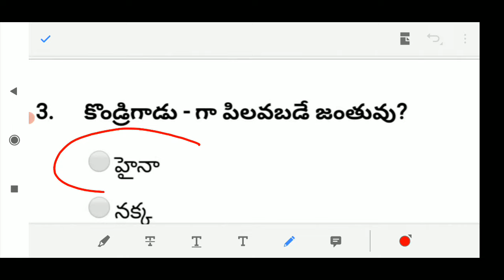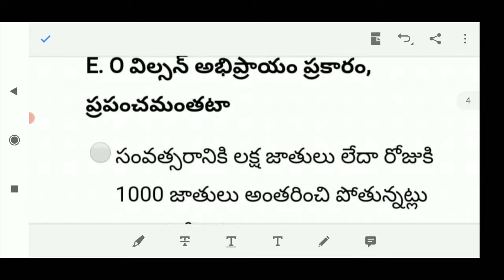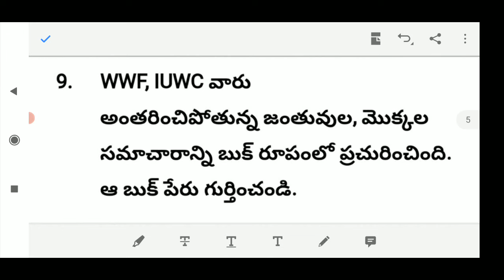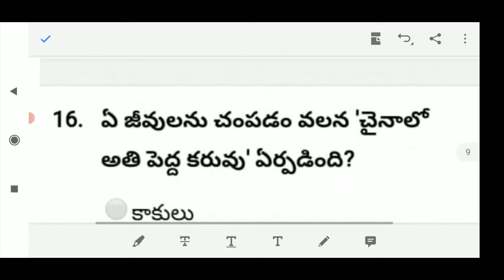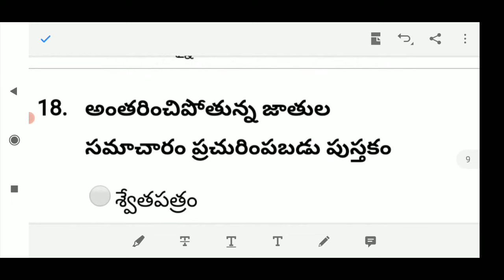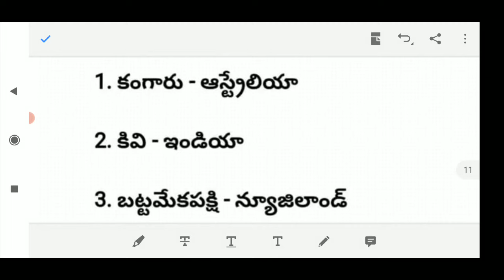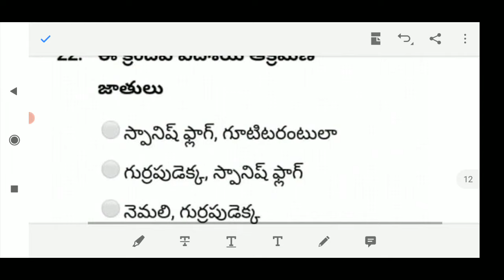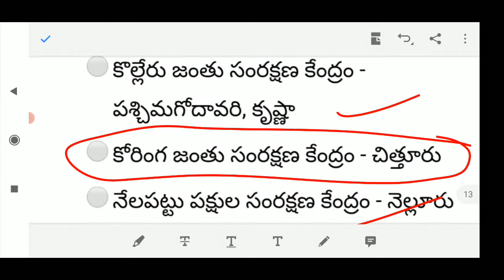PRACTICE BITS | 6. జీవ వైవిధ్యం - సంరక్షణ | 8th BIOLOGY